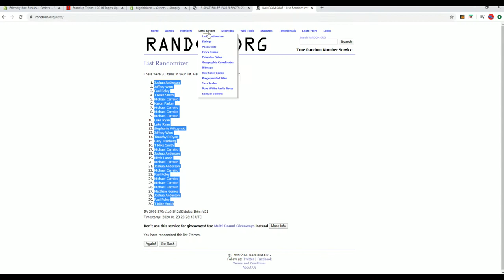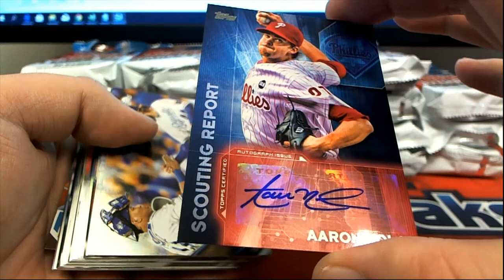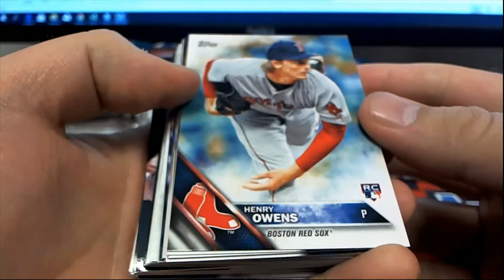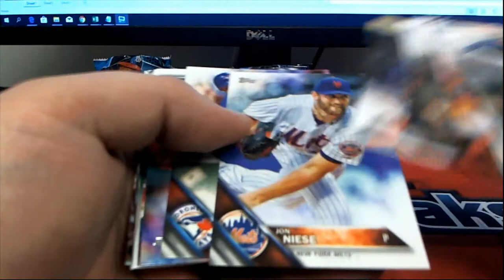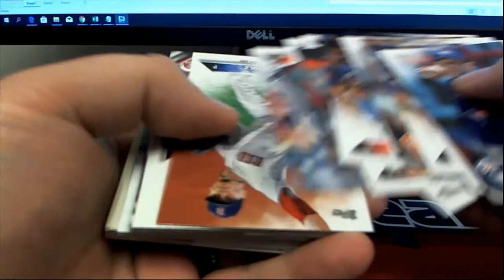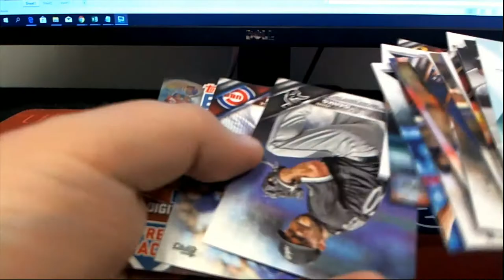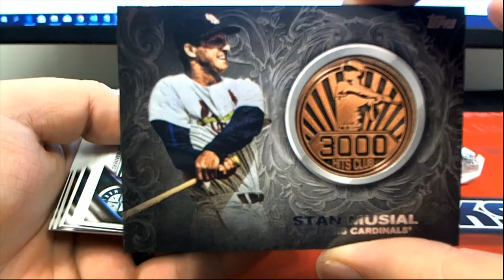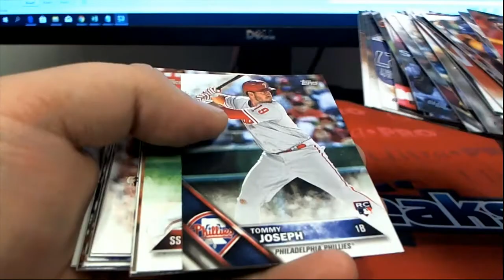Standup Triple 1 2016 Topps Update Baseball Jumbo Box & 2 2016 Topps Series 1 Boxes ID TripleJUMBO10